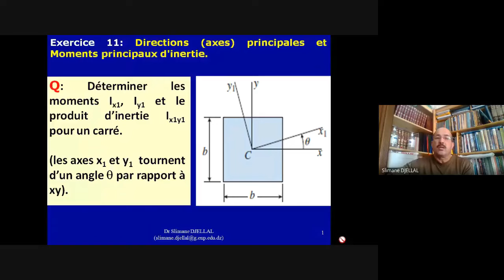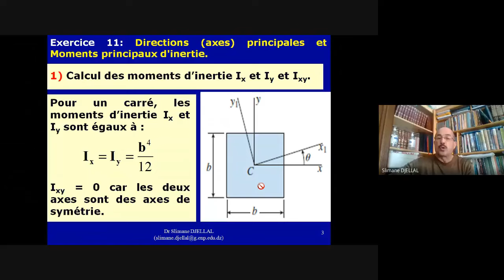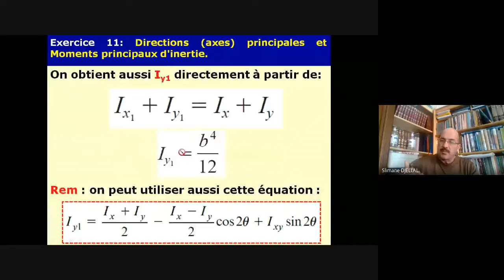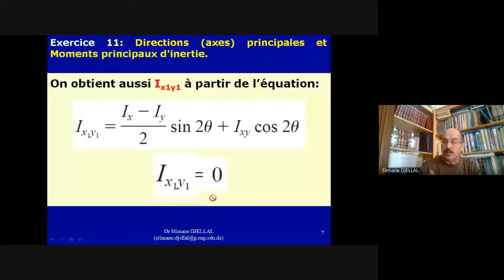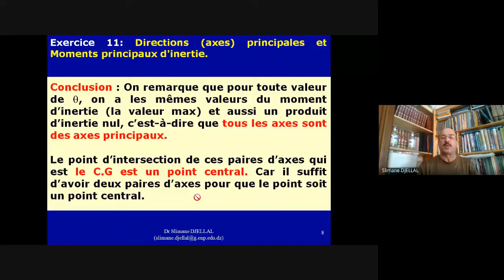Exercice 11, Directions et axes principaux et Moments principaux d'inertie)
Résistance des Matériaux I pour tronc commun
مقاومة المواد - جذع مشترك